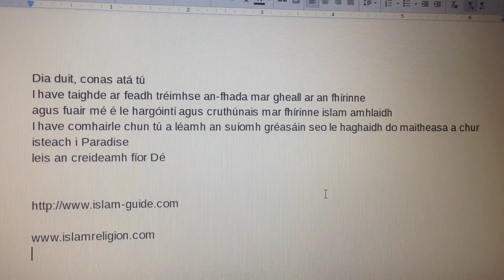An Fhírinne amháin